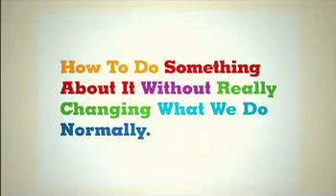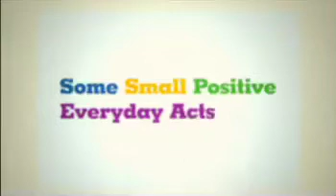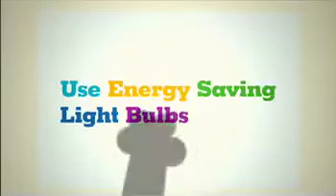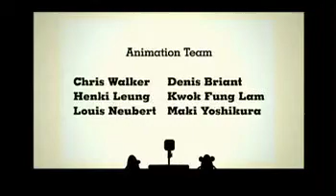Adelphoi: LIVE EARTH - A Beginner's Guide To Giving A Damn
We worked with the Writer/Director, Al MacCuish on this film that was especially commissioned as part of the LIVE EARTH Concert on the 7th of July. Our brief was to score the film using cartoons of the late 40's and early 50's as a reference. The classical treatment with expressive and jazzy instrument punctuations tightly scores the animation. We're incredibly proud of this film and hope you enjoy it.